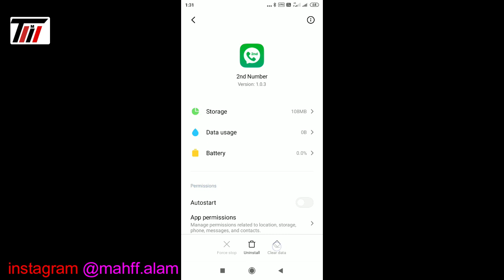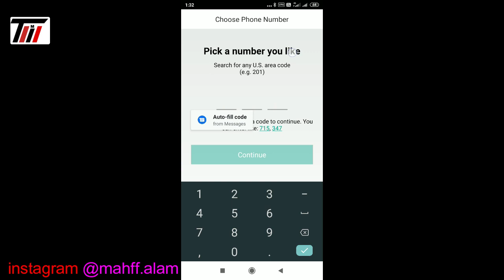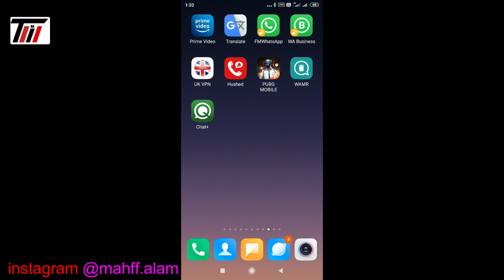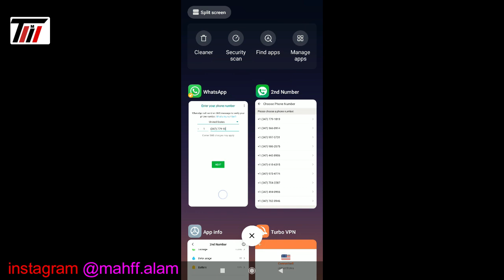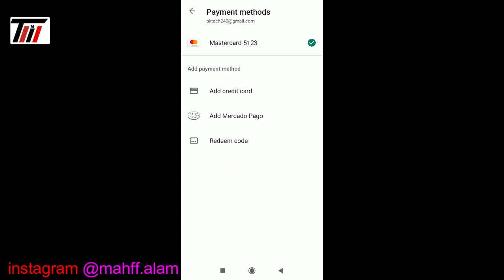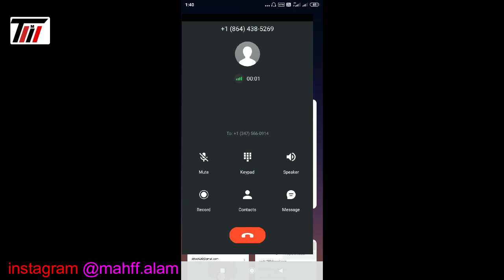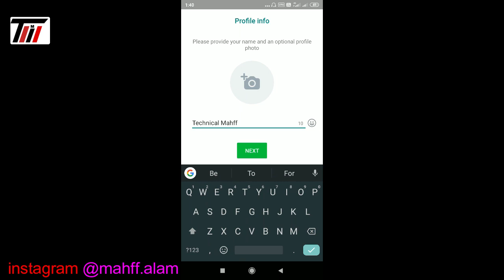WhatsApp new trick